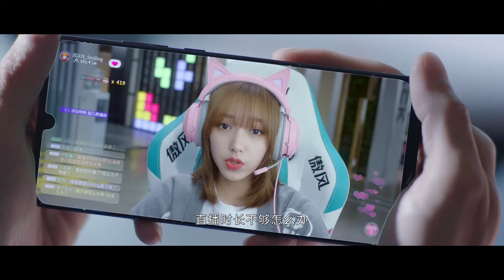許凱騷話撩妹，自爆喜歡程瀟床上瑟瑟發抖的樣子，程瀟被懷疑强上許凱🍒Falling into your smile